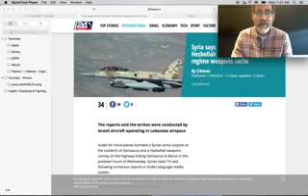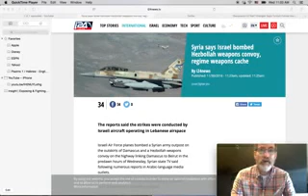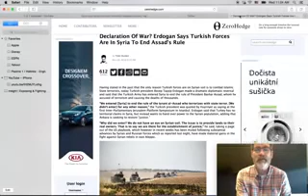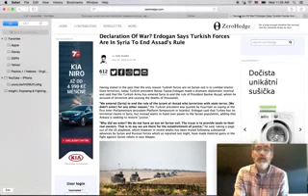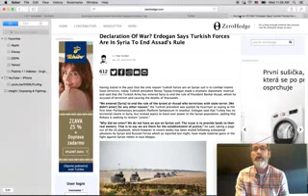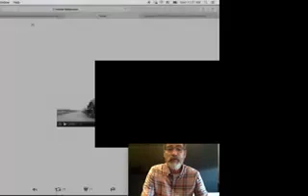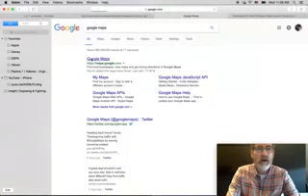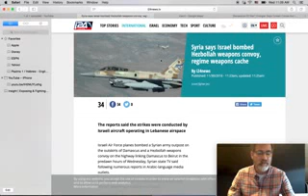[NEW] NOW A NEWS ALERT WATCH Israel[HD]